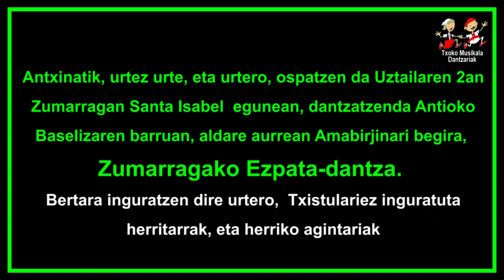201907020102 EZPATA DANTZA / BAILE DE LA ESPADA / SWORD DANCE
EZPATA DANTZA / BAILE DE LA ESPADA / SWORD DANCE. Zumarragako Ezpata dantza Antioko Baselizan.
Bideoa, 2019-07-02an egina, Antxinatik urtez urte eta urtero, Zumarragan Santa Isabel egunean Antioko ermitaren barruan ospatzen den Ezpata-dantza, Soraitz Sakoneko auzotar batek grabatu eta sare sozialetan jarria.

Cada 2 de julio se celebra en "La ermita de la Antigua en Zumárraga la festividad de la Visitación de Nuestra Señora a su prima Santa Isabel. En el interior de la ermita, se baila la tradicional "Ezpata-dantza de Zumárraga" en presencia de las Autoridades Municipales, (Corporación en Pleno)

Finalizado el baile, a continuación se procede a realizar la procesión con la Virgen en el entorno de la ermita acompañado por el Cabildo Parroquial, Autoridades Municipales, Txistularis Antxinako Ama Txistulari taldea, y el grupo local de danzas "Irrintzi dantza taldea y público en general al son del himno de "IGNAZIO GURE PARTOI HANDIA" antes de dar comienzo a la misa mayor. Finalizada la misa, la Corporación en Pleno se despalza a plaza situada en la parte delantera de la ermita donde nuevamente se baila la "Ezpata-dantza de Zumárraga" y a continuación la Soka-Dantza en el que el grupo de baile invita a bailar con ellos a algunas de las personas que presencian el acto y se hallan presentes, entre el público.

Nota: La "Ezpa-tadantza de Zumárraga consta de dos partes, la primera conocida como "Belaunikakoa" solo se baila en el interior de la ermita y ante la presencia de la Virgen.